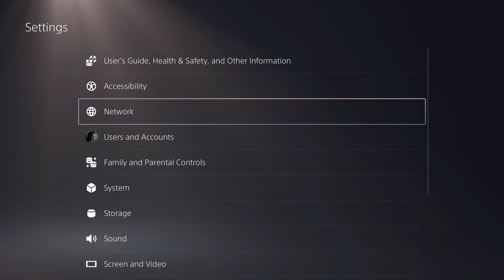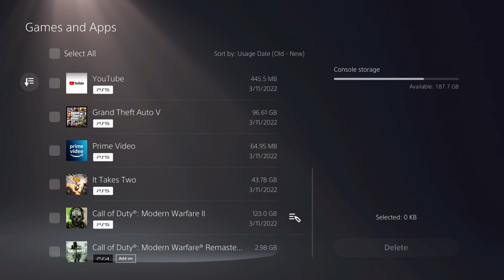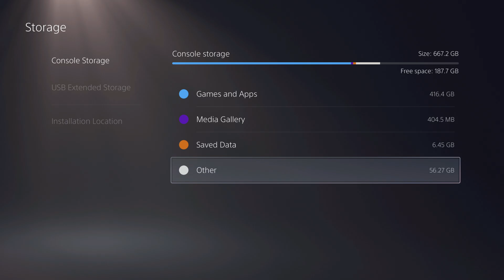PS5 NOT ENOUGH STORAGE ERROR EASY FIX!